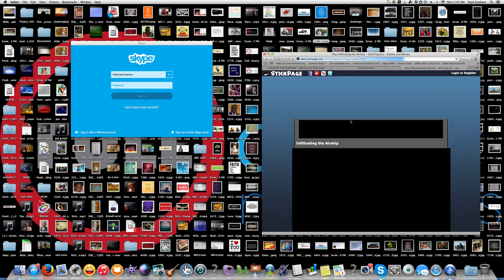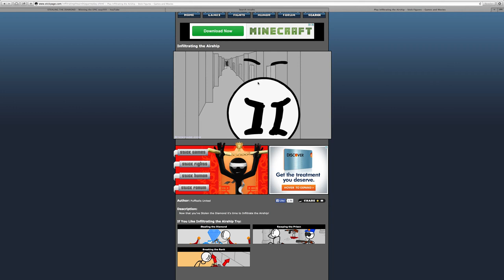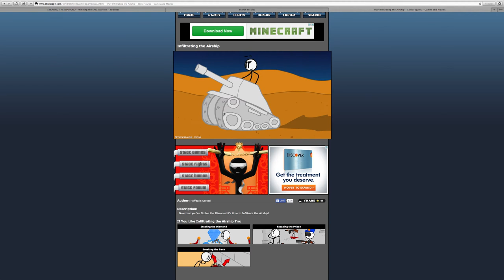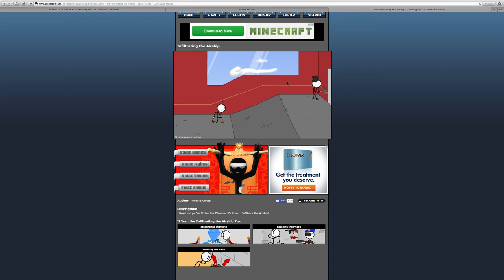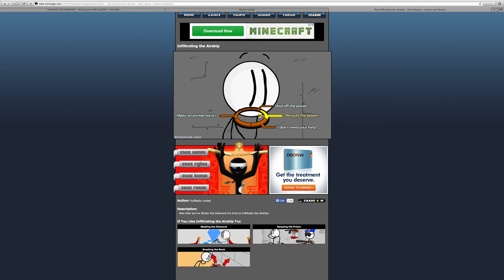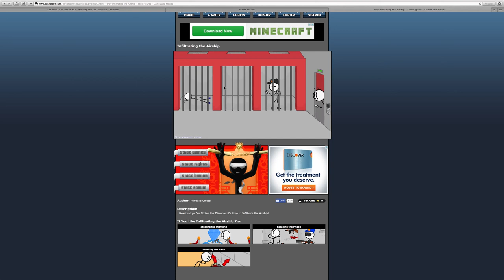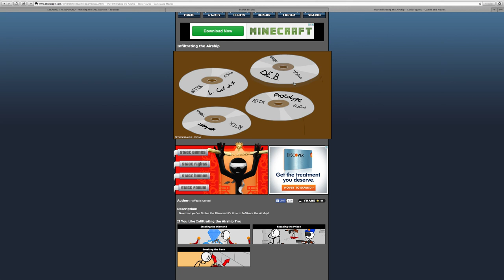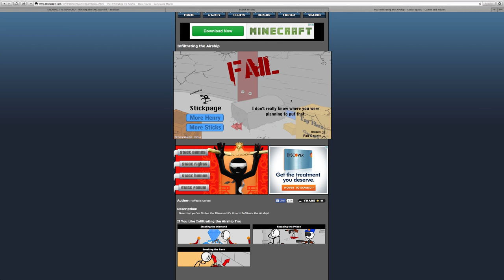King Destroyer|Inflitrating the airship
Game - Stickpage.com